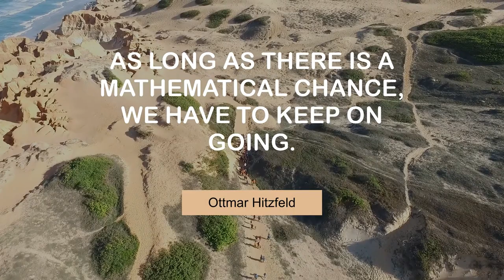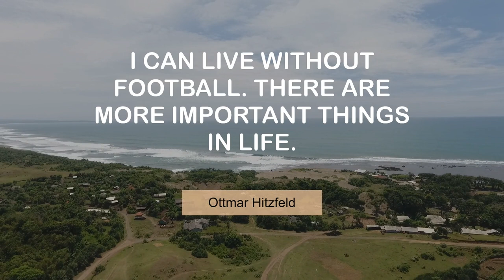Inspiring Thoughts of Ottmar Hitzfeld | @MyMotivationMantra | Your Path to Success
Ottmar Hitzfeld's Life Changing Quotes | Stay Motivated

00:00 It's very likely that I will finish my career as Swiss national coach. - Ottmar Hitzfeld
00:24 As long as there is a mathematical chance, we have to keep on going. - Ottmar Hitzfeld
00:40 Guardiola focuses only on the tactics. - Ottmar Hitzfeld
00:57 I can live without football. There are more important things in life. - Ottmar Hitzfeld
01:13 My coaching days are now over, and I'm proud of what I've achieved. - Ottmar Hitzfeld
01:30 That you get booed belongs to professional sports. - Ottmar Hitzfeld